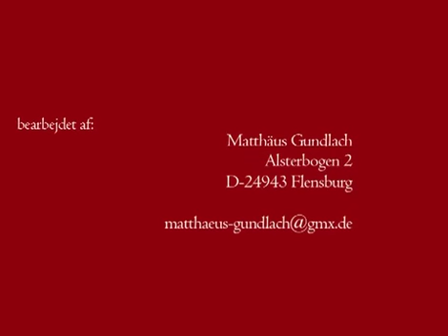02 marts 2013 - Aabenraa - Lene Ibsen med Levis - MB* Springning Heste